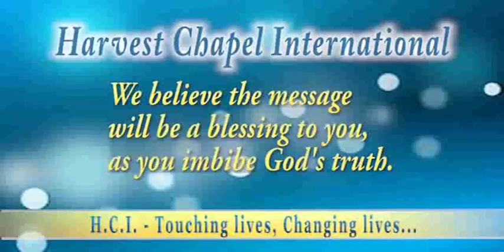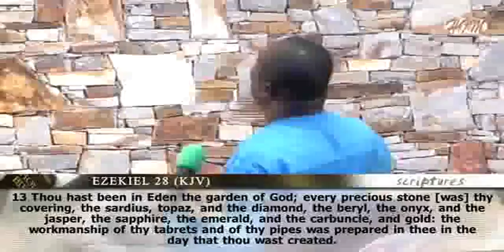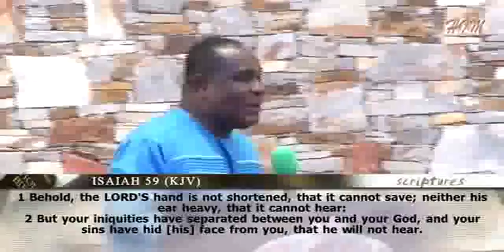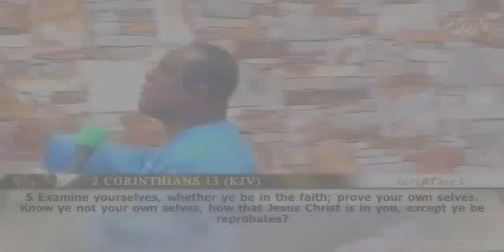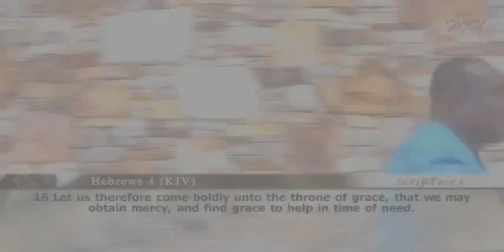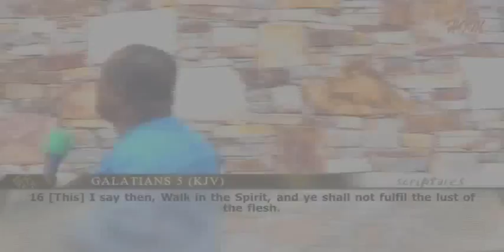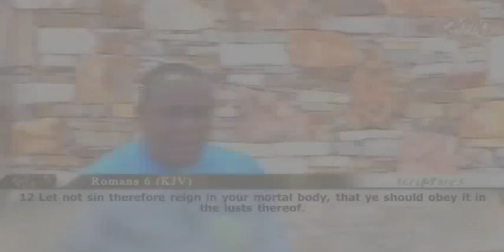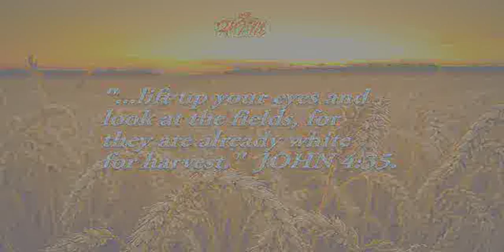HCI TUESDAY TEACHING SERVICE - 24-04-2018